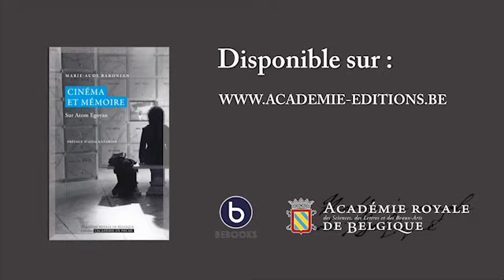Marie-Aude Baronian - Cinéma et mémoire. Sur Atom Egoyan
Présentation du livre : Cinéma et mémoire. Sur Atom Egoyan